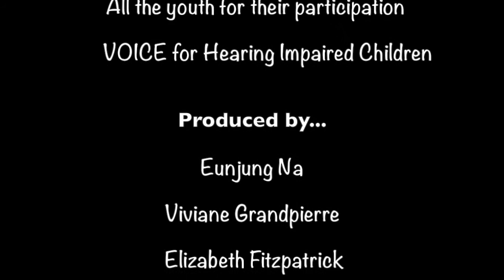VOICE Children 2015 Conference